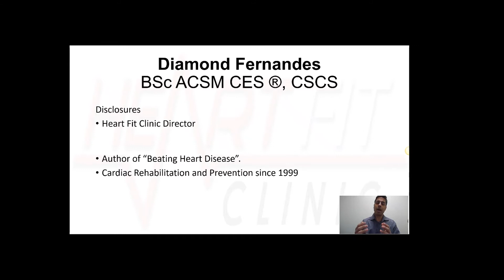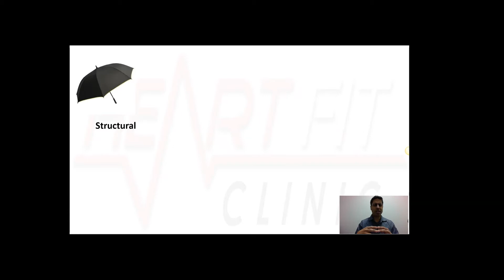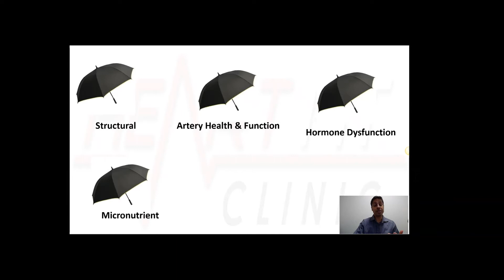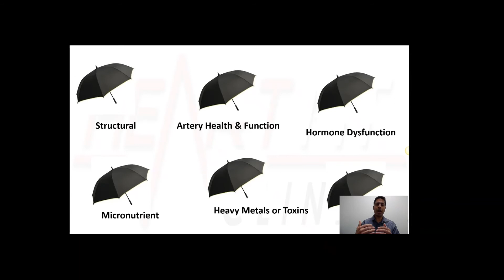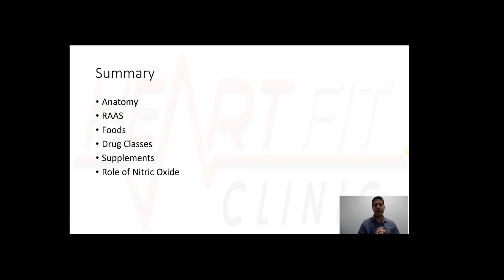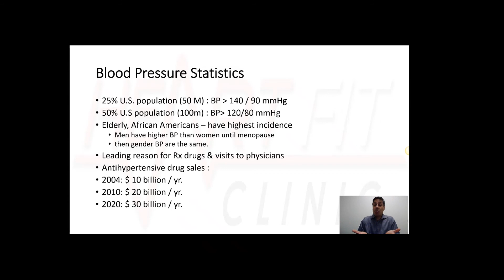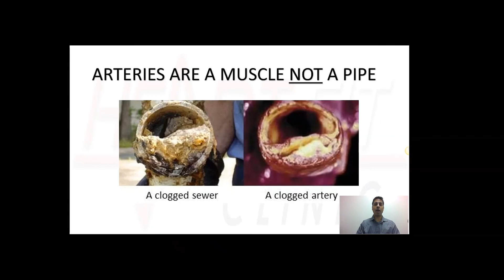How to Lower Blood Pressure Naturally and Understanding Blood Pressure Medications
Presentation on how to Lower Blood Pressure Naturally and understanding how medications do lower blood pressure. You will also learn what foods and supplements to focus on to lower blood pressure.